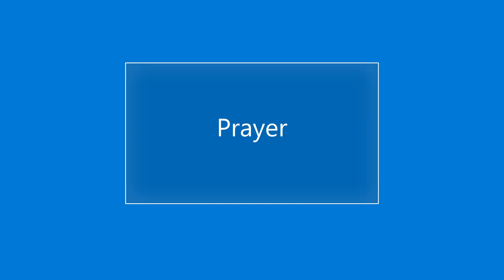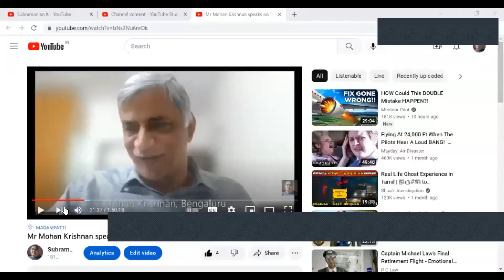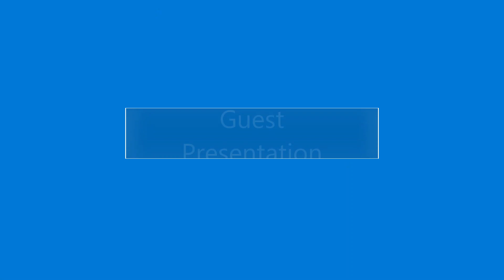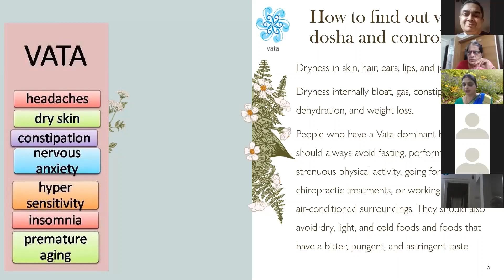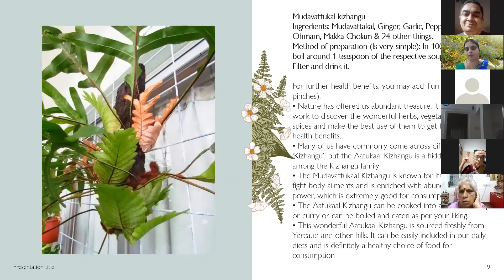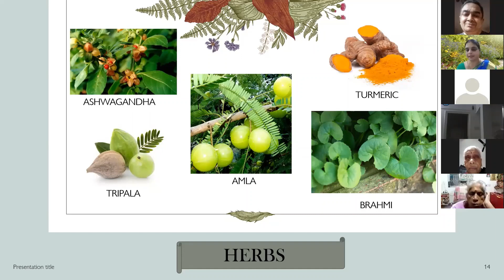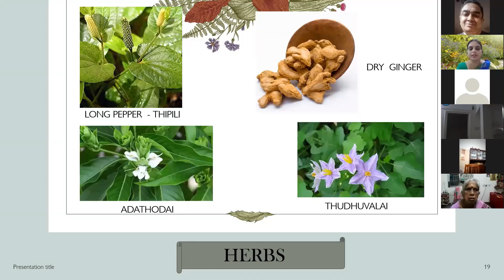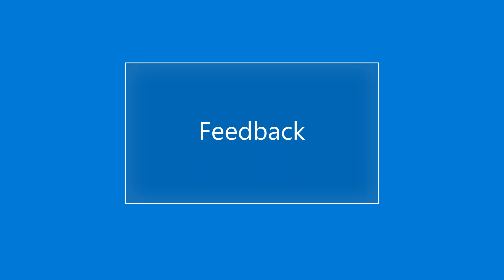Ms Gayithri Swaminathan speaks on "Herbal treatment for Kabam, Vaadam and Pittam" - 25 Dec 22